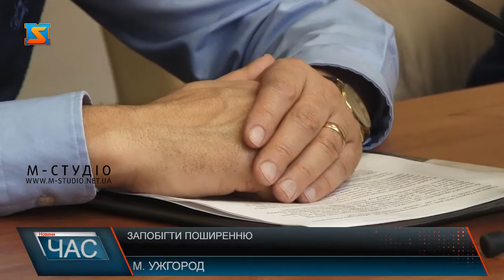Запобігти поширенню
Перший випадок коронавірусу в Україні зафіксували в Чернівцях, ще понад 10 зразків, у яких за клінічними симптомами може бути підозра на коронавірусну інфекцію наразі досліджуються. Про це повідомив головний державний санітарний лікар України. Тим часом на Закарпатті наразі не виявили жодного потенційного носія інфекції.
Усі служби та відомства працюють злагоджено, на кордонах і надалі проводять температурний скринінг.За словами лікаря-епідеміолога Закарпатського обласного лабораторного центру Любові Данич,  в районних центрах вже  визначені місця для обсервації контактних осіб із підтвердженим випадком корнавірусної інфекції, якщо такі з`являться.  Втім, саме знаходятьсь ці місця, озвучено не було.
У випадку підозри на коронавірус, пацієнту роблять спершу тести на інші інфекції, такі як  грип та ГРВІ . Тим часом, в МОЗ вже про анонсували: у разі поширення інфекції в Україні можуть  заборонити проведення масових заходів, конференцій, спортивних заходів та навіть тимчасово закрити школи.